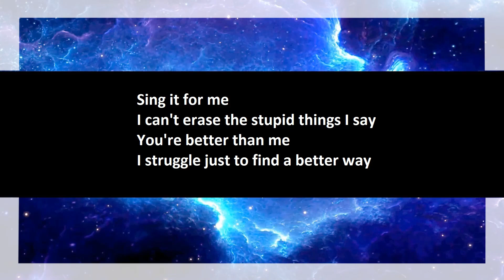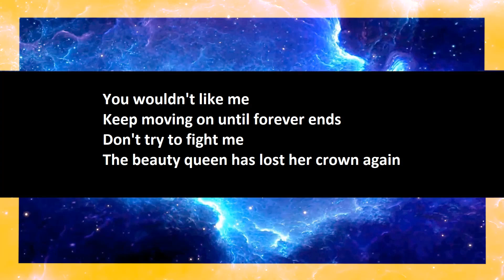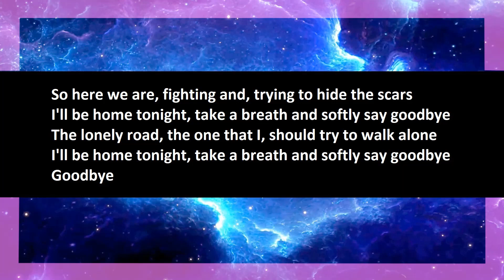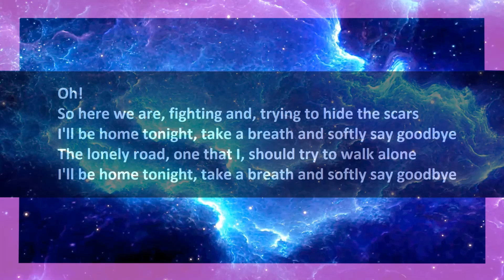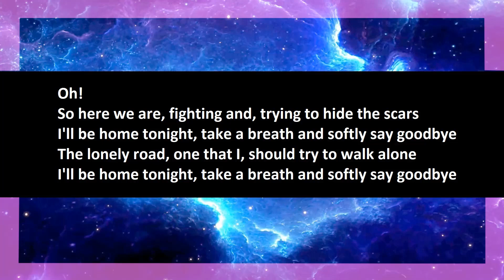Breaking Benjamin - Here We Are open duet, part 1.